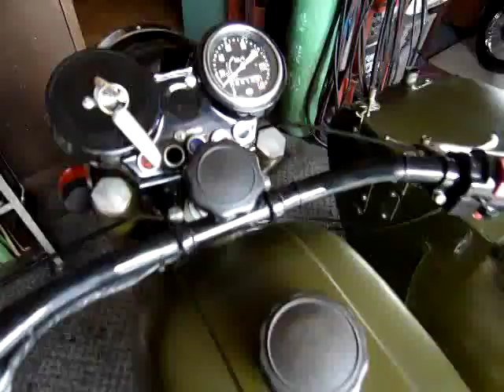Dnepr MB650 Made in USSR Detail～Cold start～Runs Away